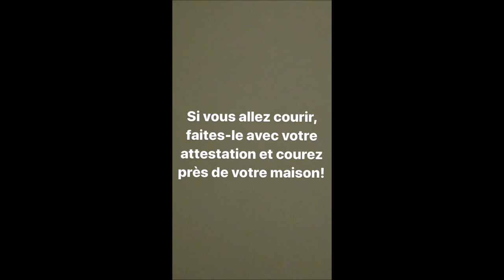Une journée de confinement avec Santiago Cordero